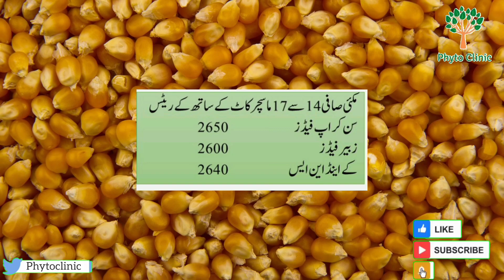What are the rates of maize in different areas#maize_today_bhav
In this video we will discuss about the rates of maize in different areas.

Phyto Dr. Anaya Baig
Agrologist/ Agriculture Consultant
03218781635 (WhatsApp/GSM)